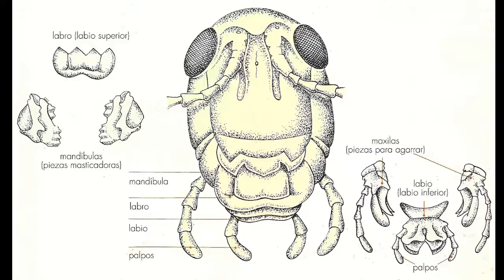¿Qué es el PALPO?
El palpo está constituido por cada una de las articulaciones táctiles y móviles que la mayoría de los artrópodos como insectos, arácnidos y crustáceos poseen alrededor de la boca o en la misma armadura bucal. El palpo tiene la función de detectar los alimentos y proviene del latín “palpum”, caricia.